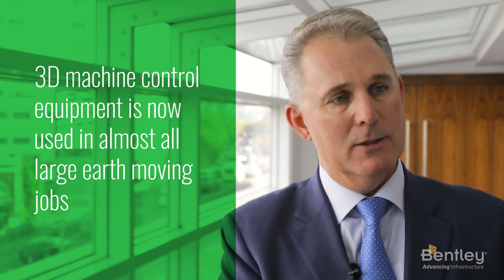How is the construction industry going digital? Hear from Topcon CEO Ray O'Connor.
Topcon CEO Ray O’Connor shares thoughts about how the construction industry is going digital. to learn more about Bentley Systems and Topcon are working together to simplify construction workflows.